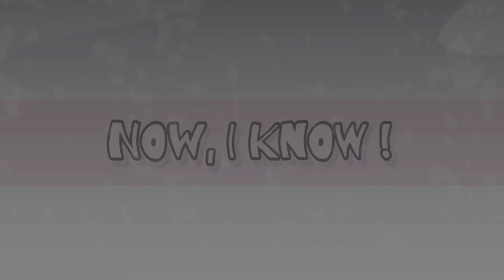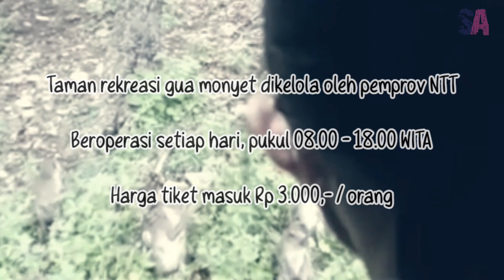taman rekreasi GUA MONYET di kota Kupang NTT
Di kota Kupang ada tempat yang isinya monyet semua namanya taman rekreasi gua monyet.

Monyetnya jinak-jinak dan gak nakal apalagi kalau kita datang bawa makanan untuk mereka.

Becca suka sama monyet, katanya kalau dia sudah besar nanti mau pelihara monyet. 😀